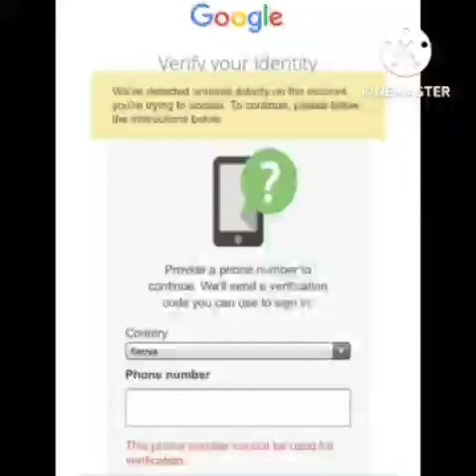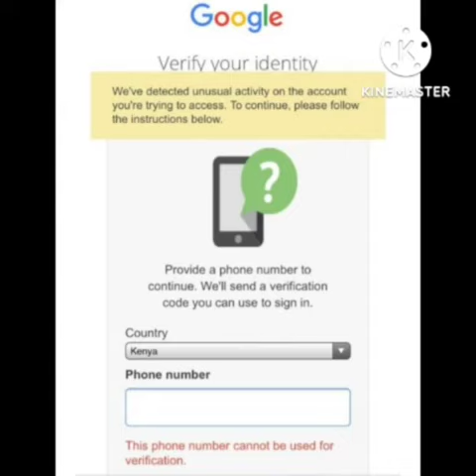Fix This phone number cannot used for verification google phone number can't used for verification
1) Google Account Fix This phone number cannot be used for verification problem solve

 2) This phone number cannot be used for verification